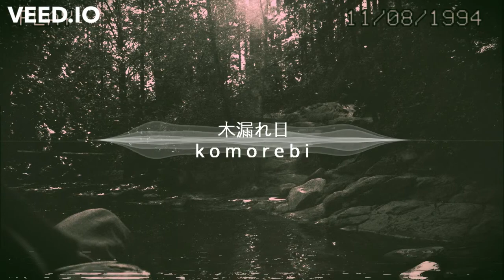木漏れ日 k o m o r e b i